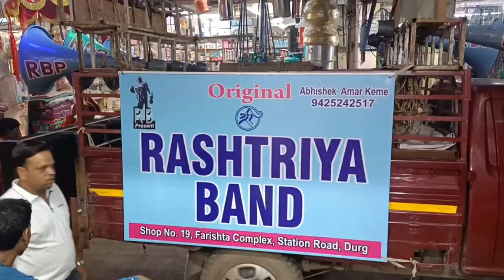mere 1 k subscriber complete ho gye ! Chandni chowk ke raja ka visarjan 🙏